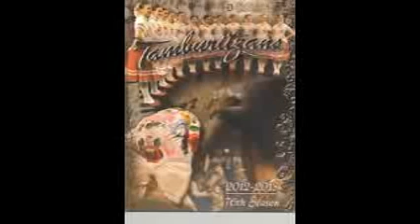Duquesne Tamburitzans Macedonian-Bulgarian Airs